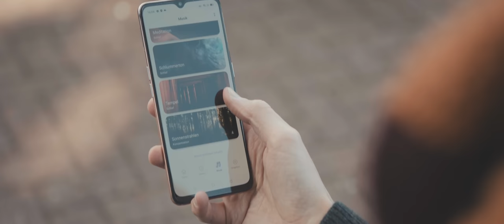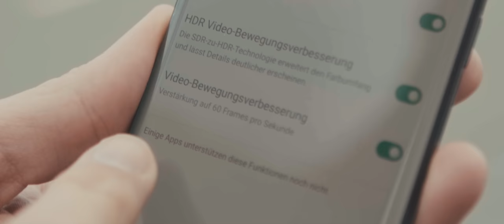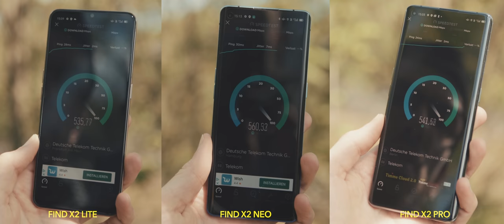China Handys werden PREMIUM: OPPO Find X2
Heute gibt's doppelt was zu feiern! OPPO wird mit einer neuen Smartphone Serie zum Premiumhersteller & ich präsentiere euch mein erstes Cinematic PREview. Schnell klicken, bevor es kalt wird! :)

► OPPO Smartphones kaufen*
► Mein Buch "Scheiß auf Kameras" kaufen*

Habt ihr etwas für mich? HER DAMIT!

► Packstation:
Alex Böhm
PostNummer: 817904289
Packstation 147
21629 Neu Wulmstorf

// Dieses Video beinhaltet eine bezahlte Produktplatzierung. Die Find X2 Modelle wurden zu Testzwecken temporär zur Verfügung gestellt und werden an die Community verlost. //